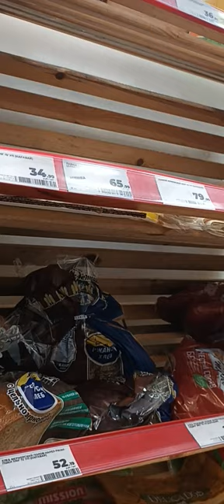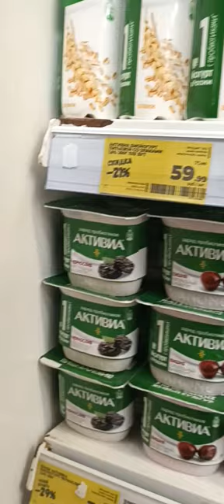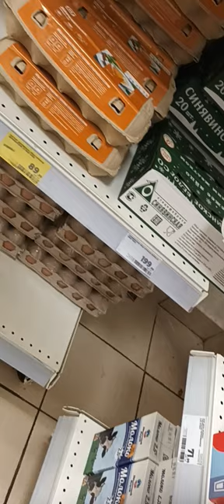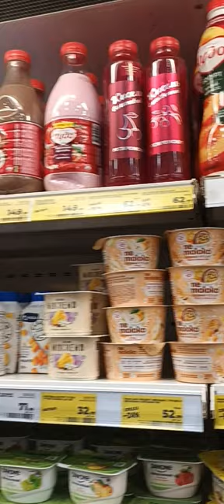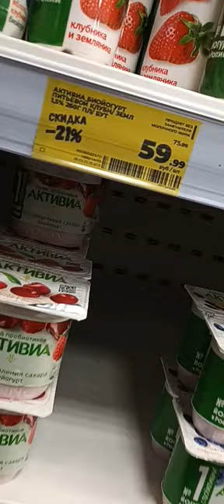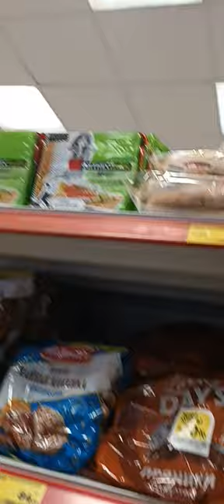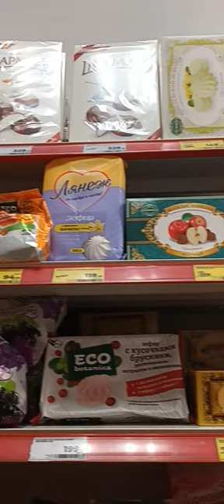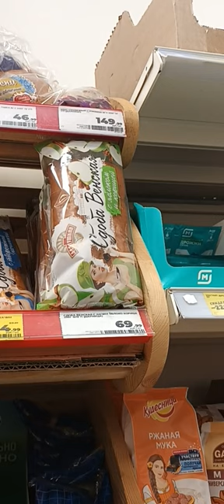402 Greek Vlog saintpetersburg russia George Kostandi